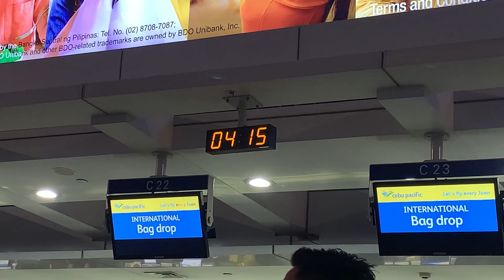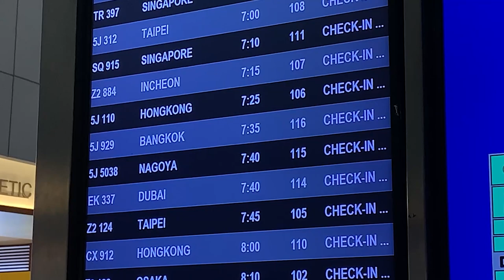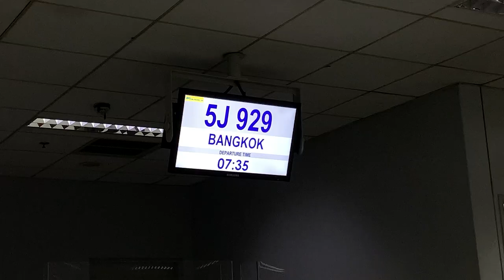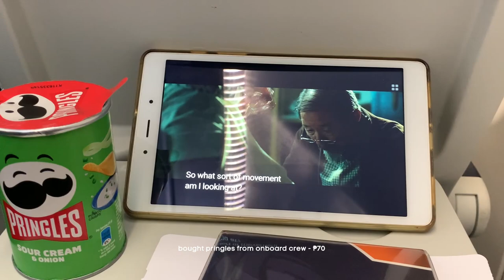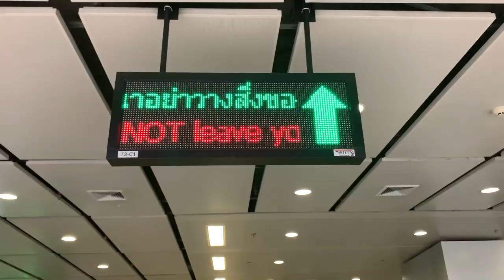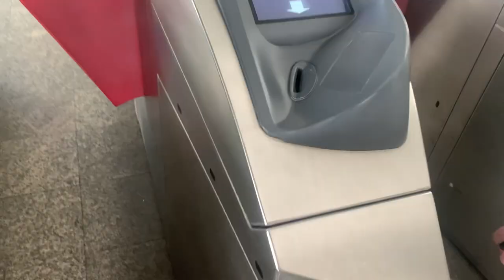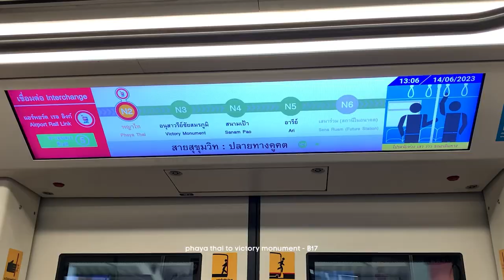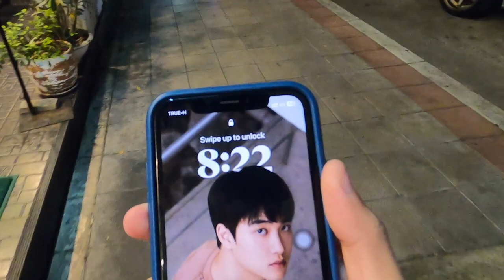bkk travel diary #1 🇹🇭 | plane vlog, arrival at hotel, stroll around area 🍡🍨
sawadee krub, bangkok! ₊‧°𐐪♡𐑂°‧₊
it's been four years since i rode a plane again ✧˖°
for this first-ever vlog, i'll be sharing with you our trip on the way to bangkok
enjoy the vlog! :D

⋅˚₊‧ ୨୧ ‧₊˚ ⋅

my gear
camera: iphone xr & gopro hero8 black